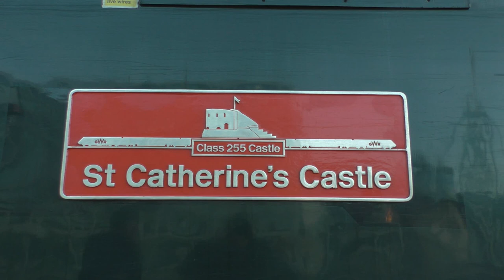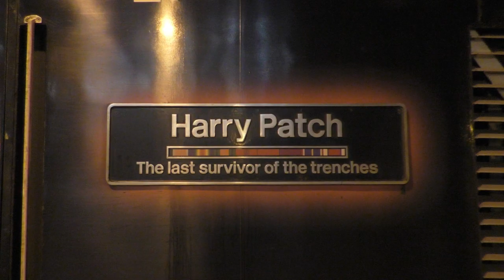Cardiff Central with some poppy trains November 11th 2019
Main feature 43172 Harry Patch with 37's and some poppy trains